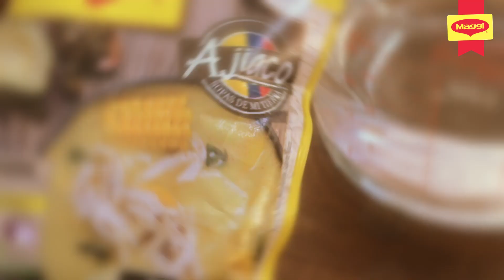Aprende cómo hacer ajiaco colombiano para un rico almuerzo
Para tu familia siempre lo mejor; por eso, sorpréndelos y prepárales para el almuerzo una tradicional receta: ajiaco. Con el rico sabor de la SOPA DE MI TIERRA AJIACO MAGGI®, en solo media hora y muy fácilmente, cautivarás el paladar de todos con esta deliciosa receta.​

Es normal que en el pasado te preguntaras ¿cómo hacer ajiaco? Pues ya no tendrás que volver a dudar, pues con SOPA DE MI TIERRA AJIACO MAGGI®, estará lista rápidamente y con todo el sabor que nos encanta ¿Qué esperas para llevar el almuerzo de hoy al siguiente nivel? No lo pienses más. Demuéstrale a todos en casa cuánto los amas con este exquisito ajiaco.​

INGREDIENTES​

1 sobre de SOPA DE MI TIERRA AJIACO MAGGI® (90 g)​

6 cucharadas de CREMA DE LECHE NESTLÉ® (90 g)​

6 tazas de agua (1500 ml) ​

6 cucharadas de alcaparras (60 g)​

1 pechuga de pollo grande, sin piel y sin hueso (800 g) (OBSERVACIÓN: Puede variar)​

2 mazorcas partidas en tres pedazos (400 g)​

Esta tradicional receta de ajiaco colombiano fue pensada especialmente para ti, para que disfrutes en tu hogar de una comida deliciosa. Por esto, cuéntanos en los comentarios cómo te fue preparándola y qué tal te pareció el resultado. ​​

También recuerda que esta y otras deliciosas recetas las puedes encontrar cuando desees en nuestras redes sociales, por eso no olvides compartir el video, dar «me gusta» y seguirnos para aprender más trucos y convertirte en un experto de la cocina. ​​

00:00  Presentación de la receta ajiaco​

00:07  Listado de ingredientes​

00:11  Paso 1: cocinar la mazorca y la pechuga​

00:38  Paso 2: desmenuzar la pechuga y reservar. ​

00:48  Paso 3: Preparar la SOPA DE MI TIERRA AJIACO MAGGI®​

01:08  Paso 4: servir la sopa y agregar el pollo, la mazorca, las alcaparras y la CREMA DE LECHE NESTLÉ​

01:18  Receta terminada​

01:22  Visita Recetas Nestlé®​